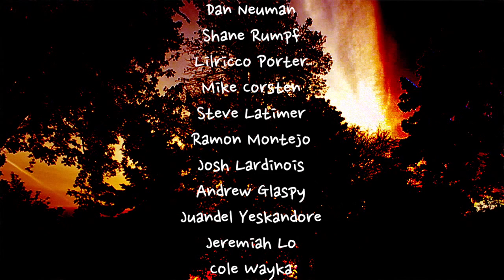GBASO Skatepark #3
Skateboarding at GBASO Skatepark from the Fall of 2014 here in Green Bay Wisconsin. Filmed and Edited by Kris Suster